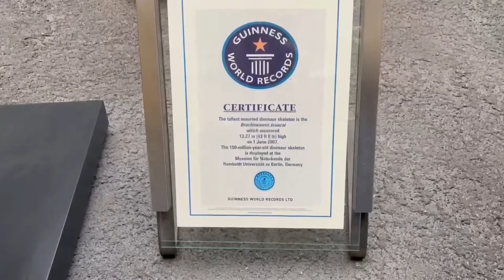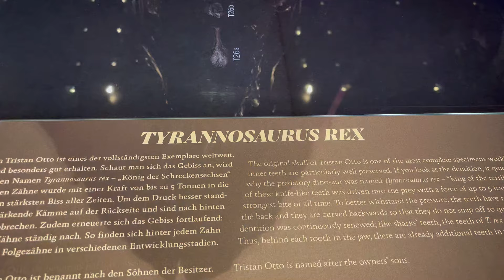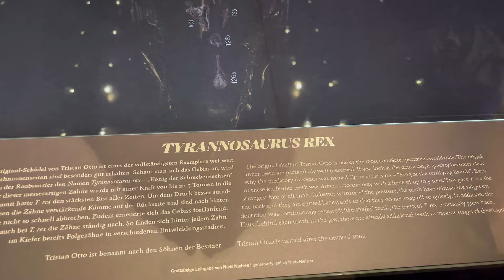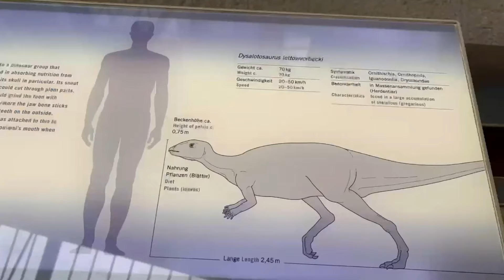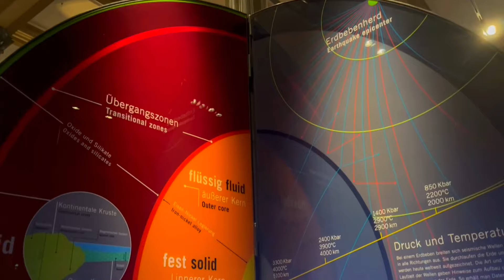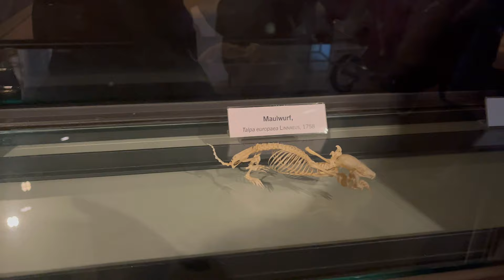భూమి మీదా దొరికిన నిజమైన డైనోసార్ Fossil | Autumn | Indians in Europe| Travel Vlogs | Elections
Follow us for content related to Expat life in Germany/Europe
We post various lifestyle and happening events around us